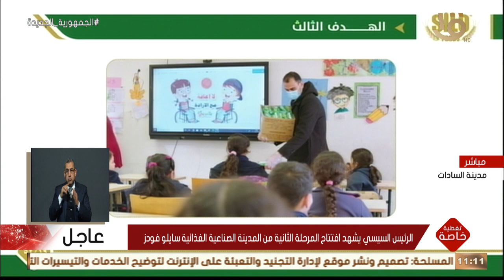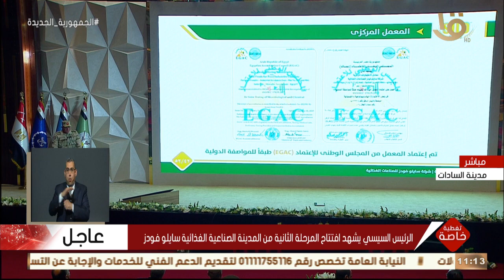كلمة لواءأركان حرب تيمور أبو المجد خلال افتتاح المرحلة الثانيةمن المدينةالصناعية الغذائية سايلو فودز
تغطية خاصة | كلمة لواء أركان حرب تيمور أبو المجد خلال افتتاح المرحلة الثانية من المدينة الصناعية الغذائية سايلو فودز